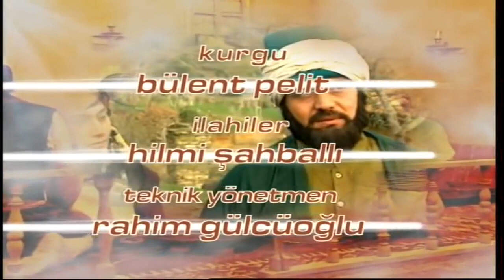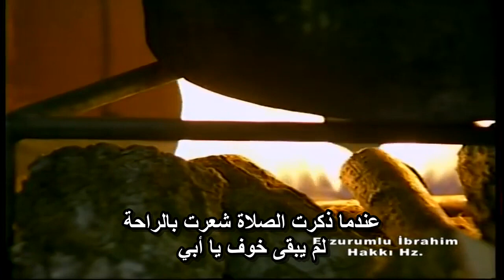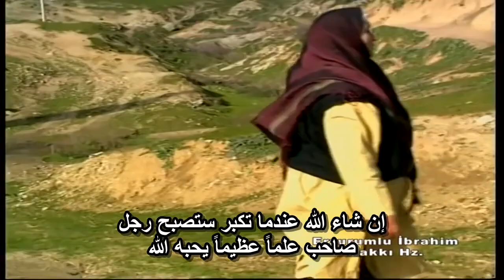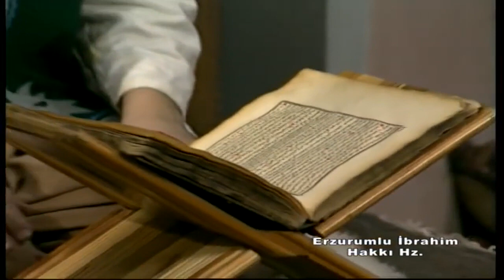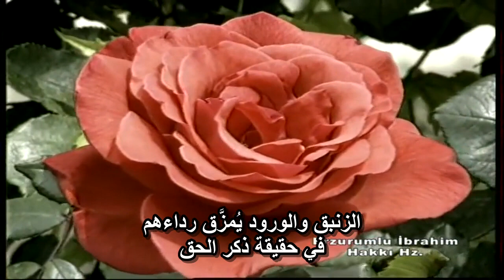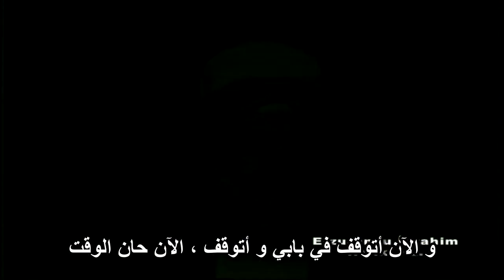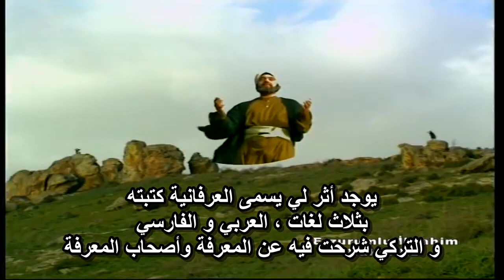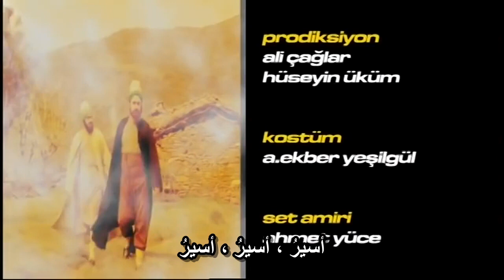إبراهيم حقي | تركي - مترجم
فيلم ديني حضرة السيد إبراهيم حقي  مترجم للعربية 720P HD